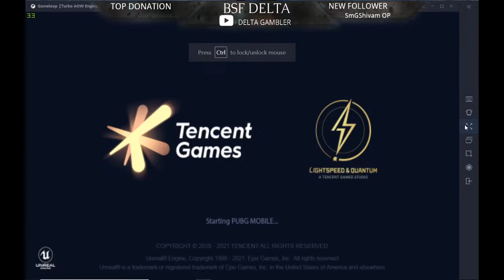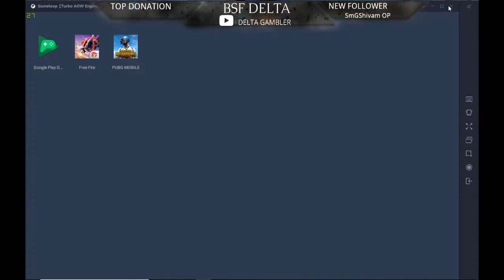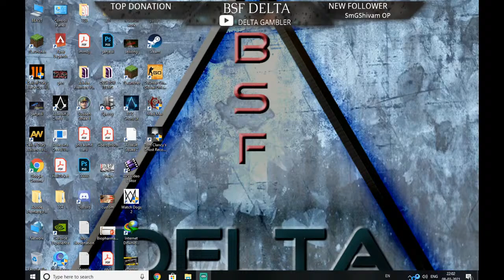Internet ki backchodi ke baad Lets play PUBGM || PUBG mobile || DELTA GAMBLER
Today i stream of Among us , World of Tank Game And pubg mobile

Motherboard- Asus rog strix z270F
cabinet- nzxt s340s mid tower
processor- intel i5 7600K ( 7th gen)
GPU- gigabyte gtx 1060 6GB
headphone- Redgear 7.1 surround sound with inbuild mic
HDD- 2TB
PSU- corsair 650W
keyboard- Havit RBG semi-mechanical Keyboard

mouse is normal gaming mouse not high end mouse